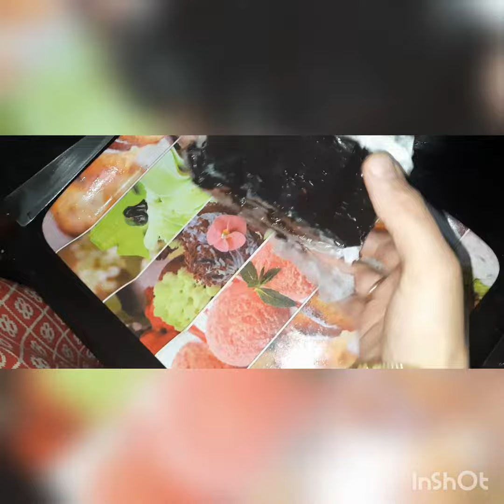easy choclate fudge ,dry fruit chocolate,dry fruit chocolate fudge,easy chocolate recipe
Inspiring you to cook and enhance your taste buds

chocolate fudge,how to make fudge,fudge recipe